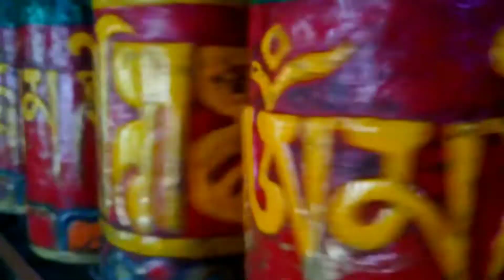Birthday vlog. aj aahnik 3 saal ka ho gya